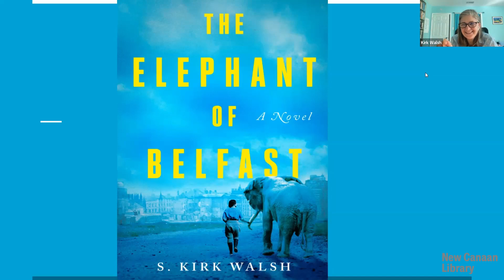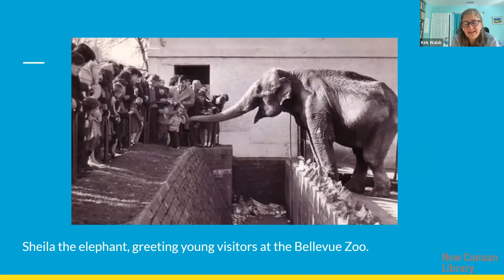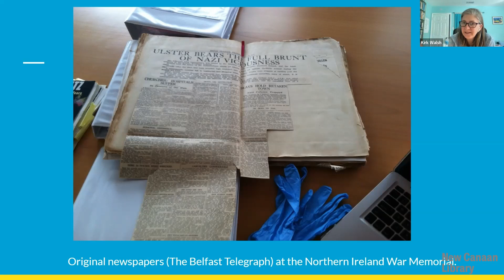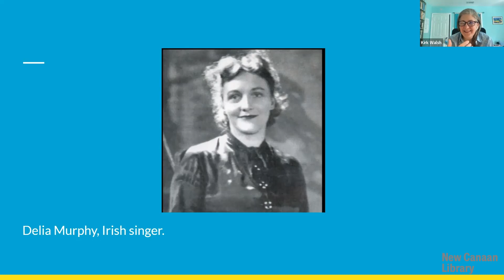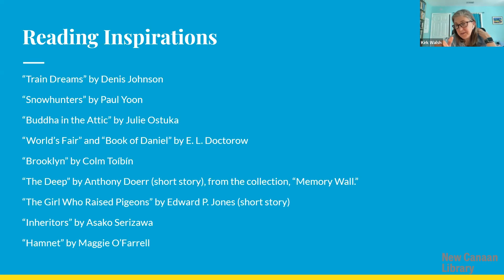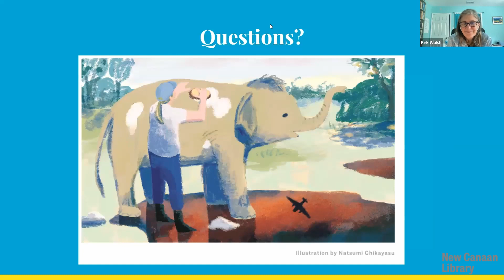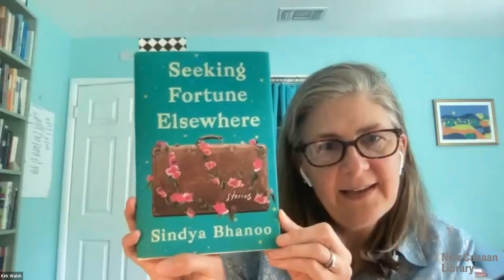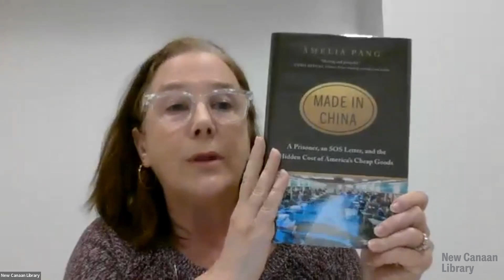New Canaan Library Presents: Book Chat with Guests S. Kirk Walsh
Join us on  April 14 @ 11:00 am - 12:00 pm as we welcome S. Kirk Walsh, author of The Elephant of Belfast to The Chat.  Inspired by true events, this vivid and moving story of a young zookeeper and the elephant she’s compelled to protect through the German blitz of Belfast during WWll speaks to not only the tragedy of the times, but also to the ongoing sectarian tensions that still exist in Northern Ireland today–perfect for readers of historical and literary fiction alike.

S. KIRK WALSH is a writer living in Austin, Texas. Her work has been widely published in The New York Times Book Review, Longreads, StoryQuarterly, and Electric Literature, among other publications. Over the years, she has been a resident at Ucross, Yaddo, Ragdale, and Virginia Center for the Creative Arts. Walsh is the founder of Austin Bat Cave, a writing and tutoring center that provides free writing workshops for young writers throughout Austin. The Elephant of Belfast is her first novel.